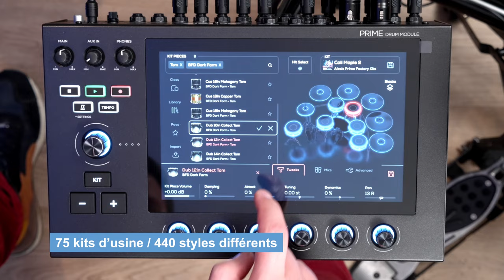ALESIS - Test de la nouvelle batterie électronique STRATA PRIME (vidéo de La Boite Noire)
Ecoutez la nouvelle référence en matière de batterie électronique, la ALESIS STRATA PRIME.

Alesis_gear dévoile la Strata Prime 😱. Chaque détail de cette batterie électronique haut de gamme a été pensé pour offrir aux batteurs le jeu le plus naturel possible 🥁. La haute réactivité des pads et des fûts est garantie par son processeur multicœur et le légendaire logiciel BFD 💥

Après plusieurs années de recherches et développement, voici la nouvelle Strata Prime : une batterie électronique haut de gamme sans compromis !
Chaque détail a été conçu pour offrir une expérience de jeu naturelle avec une grande réactivité pour les batteurs. Toutes les peaux de batterie sont équipées de nouvelles peaux mesh qui améliorent grandement la sensibilité ainsi que le toucher, de plus en plus proche d’une batterie acoustique.
Les nouvelles cymbales 360° ne sont plus statiques et tournent comme des cymbales traditionnelles. La fonction « chockable » (cymbale étouffable) s’applique désormais sur toute la cymbale quelle que soit sa position.
La combinaison du coloris Strata, du hardware black nickel et des tirants dorés donnent un look très proche d’une batterie acoustique, un avantage indéniable pour une batterie dédiée à la scène ou le studio.

CARACTÉRISTIQUES :
• Caisse claire en peau maillée double zone de 14"
• Toms en peaux maillées double zone de 8" / 10" / 12" / 14"
• Grosse caisse de 20" avec peau maillée
• Rack double en acier
Cymbales :
• Cymbales et charleston triple zone à 360 degrés
• Charleston actif de 14" avec contrôleur magnétique (stand hi-hat non inclus)
• Deux cymbales crash 16" ARC à 360 degrés
• Ride de 18"
Module :
• Écran tactile de 10,1" nouvelle génération
• Logiciel BFD Player inclus avec un processeur multicœur
• 75 kits d’usine / kits utilisateur virtuellement illimités, 440 styles différents
• Plus de 1050 possibilités d’articulations sonores
• 215 000 échantillons avec plusieurs types de microphones.
• Plus de 40 Go de contenu inclus sur les 128 Go de stockage interne
• Nouvelle technologie brevetée des triggers Alesis permet un taux de hot spots proche de zéro
Leçons et logiciel :
• Logiciel d’instrument de batterie virtuelle BFD Player gratuit avec pack d’extension